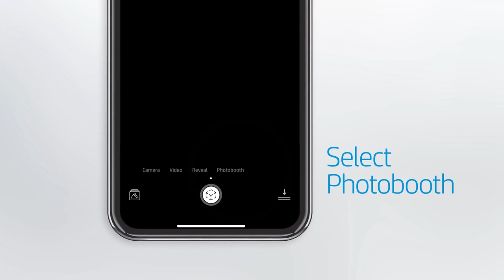How to Create A Photobooth with the HP Sprocket App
Take a series of four photos for one print with Photobooth and the HP Sprocket app.